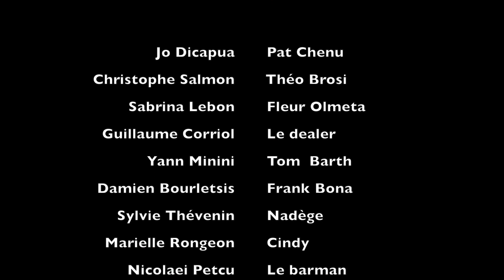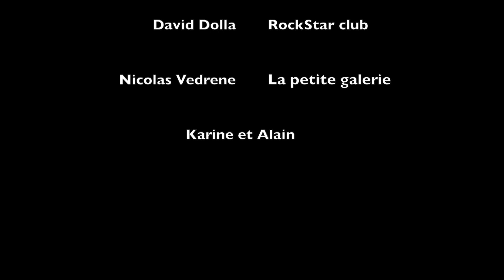Duo, la série Episode 2 Full HD